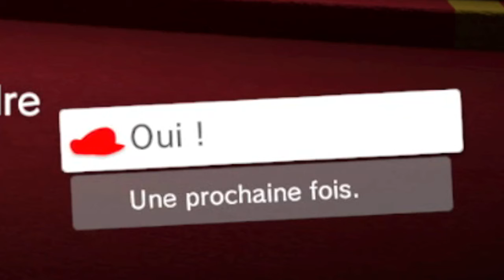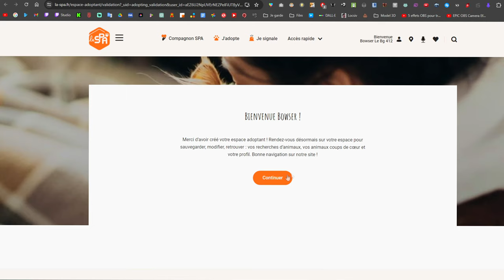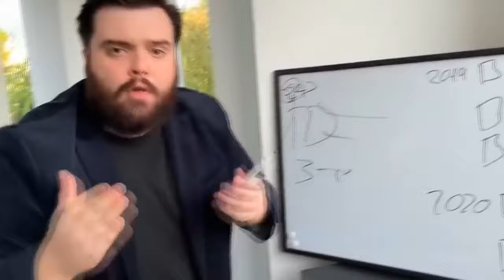Super Mario Odyssey - ToutUnJeu #1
Bonjour à toute et à tous, et aujourd'hui, je vais vous parler de mon aventure sur Super Mario Odyssey !

C'est le jeu avec Mario qui a la moustache.

Le script, même si là j'avoue que y'a pas grand chose, j'ai fais toute la vidéo quasi sans script, j'en ai juste fais un à la fin, c'est plus pour la forme qu'autre chose que je vous le partage là

Ma chaîne secondaire aléatoire : @Locsiv3
Ma chaîne de rediff : @Locsiv_Live